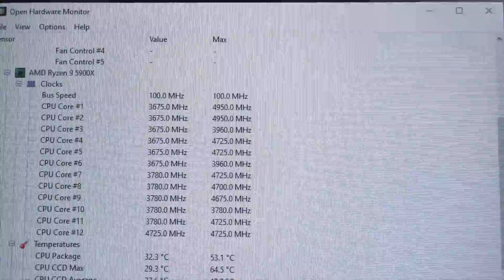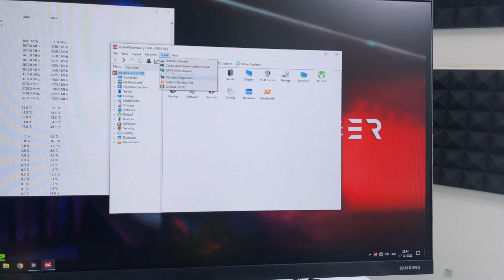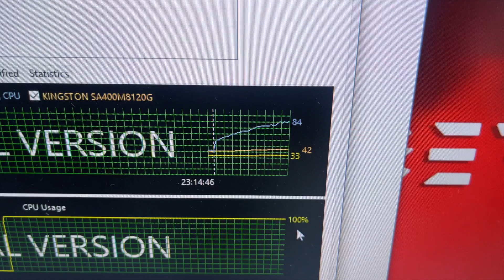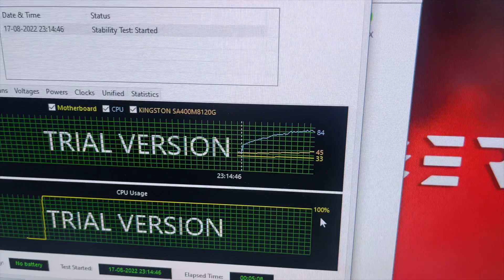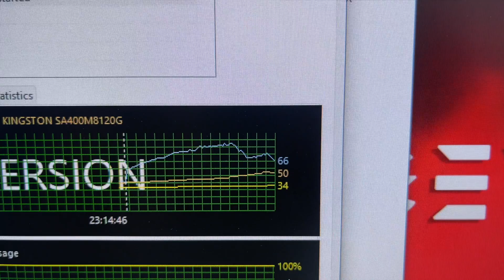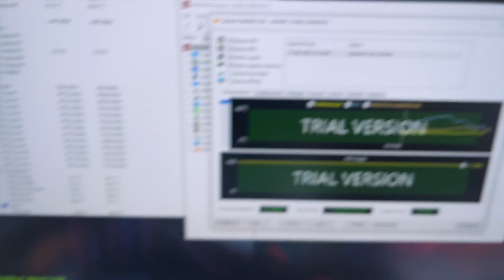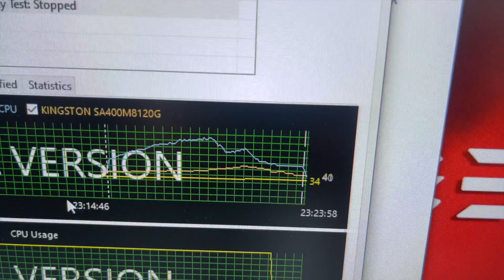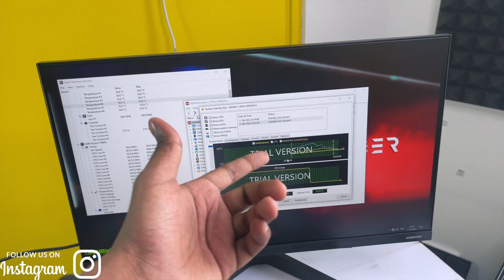ഞങ്ങൾ AMD RYZEN 9 5900X നെയ് ചൂടാക്കിയപ്പോൾ...Without COOLER 🥵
Thanks for the Support Guys, Without you we are not going to Survive the Battle.